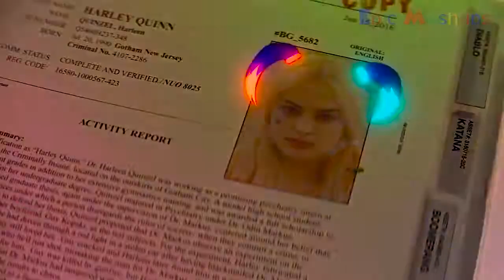Mad Love And Helicopter Harley Quinn & Joker